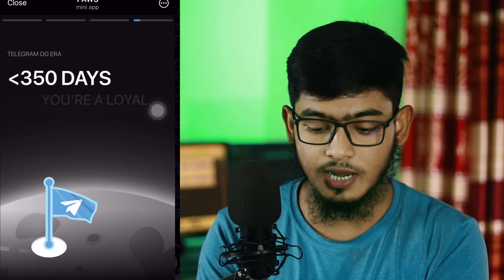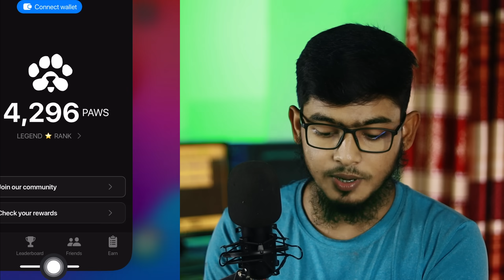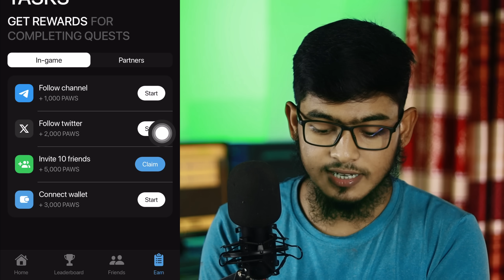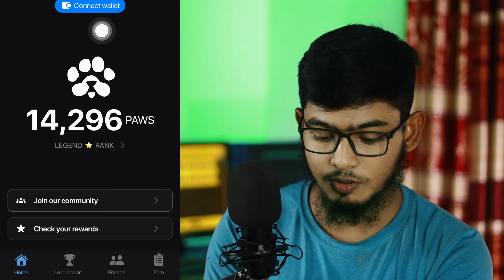Paws Big Project সবাই কাজ করুন!PAWS Telegram Mining | Paws Telegram Dogs Blum Supported Bot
This Video I Describ PAWS Telegram Mining | Paws Telegram Dogs Blum Supported Bot

So Please Full Watching In This Video